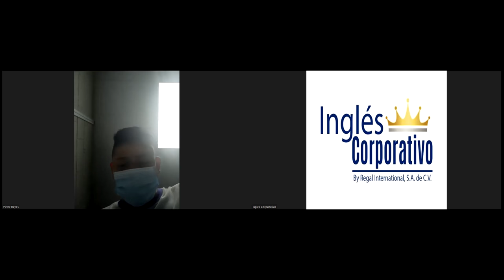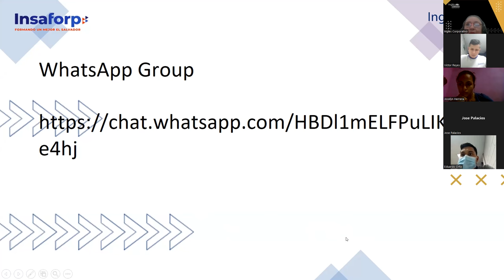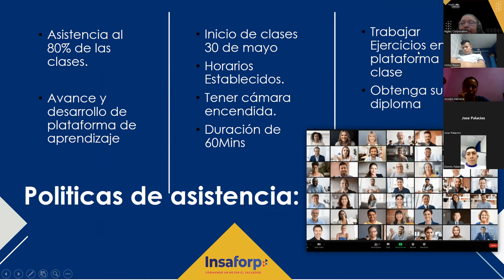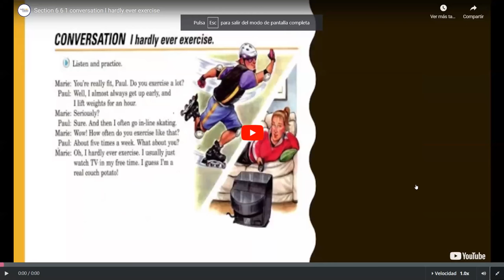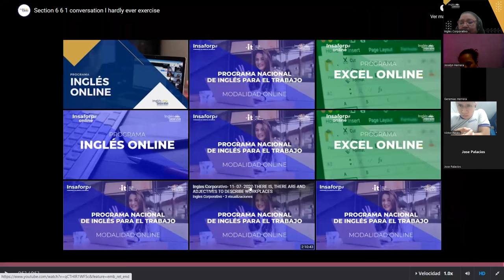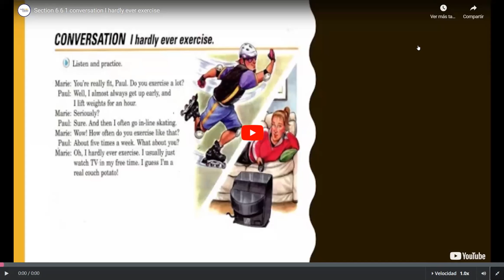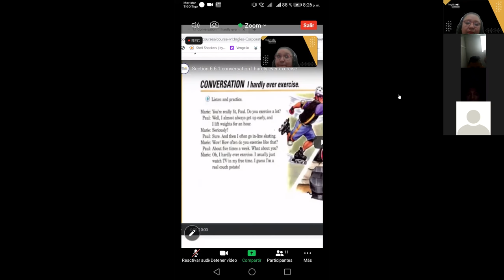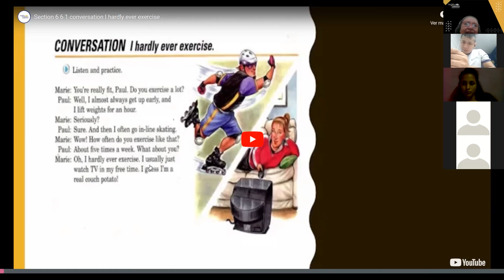Ingles Corporativo- 12- 07- 2022- HOW OFTEN DO YOU EXERCISE?